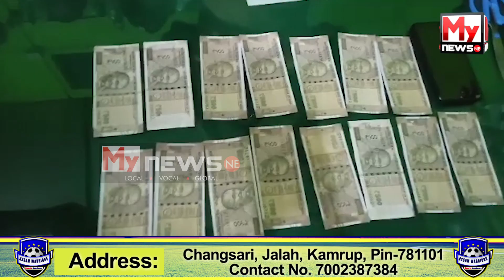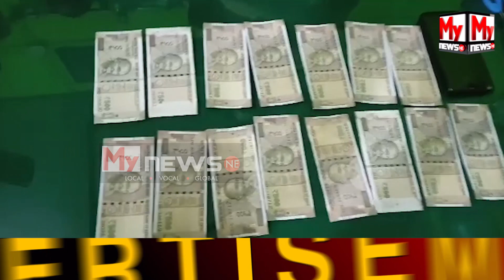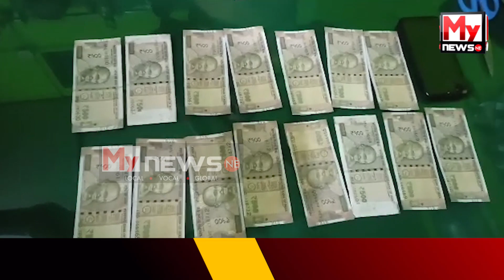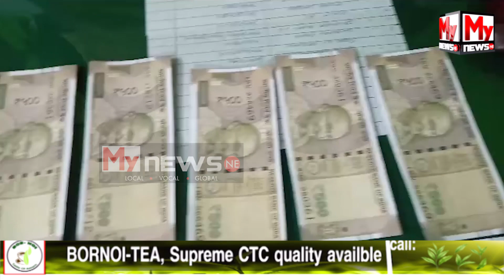🔴ধুবুৰীত জালনোটসহ গ্ৰেপ্তাৰ এজনক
🔴নগদ ৭,৫০০হেজাৰ টকা আৰু এটা মোবাইল ফোনসহ গ্ৰেপ্তাৰ এজন